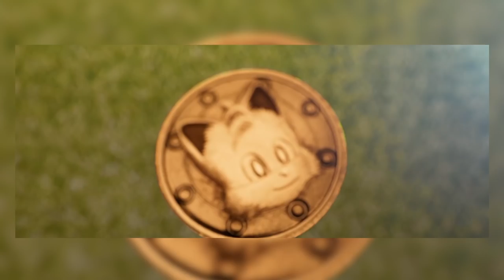NUEVO 😲 COSAS QUE NO NOTASTE DEL TRAILER 3 DE SONIC 2 ✨ SHADOW Y METAL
Analisis del trailer 3 de super bowl de Sonic 2 La Pelicula, shadow y metal sonic en Sonic 2 La Pelicula, el origen del poder de Sonic, teorias de Sonic La Pelicula, easter eggs en Sonic La Pelicula 2